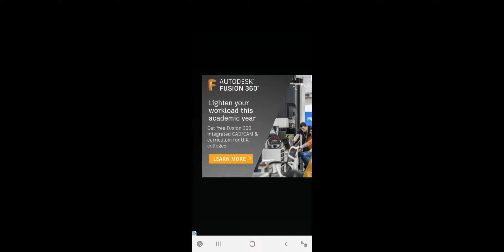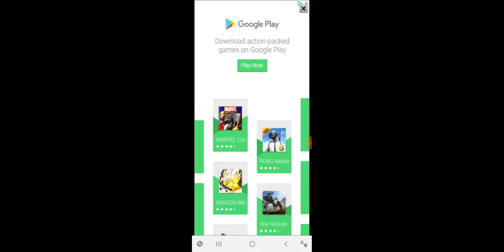"QUESTS ON TRAIN" TEMPLE RUN 2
Hello Jamie here and with another video. Whilst on the train to Southport, I played more Temple Run 2, there will be a lot of background noise, due to being on the train.